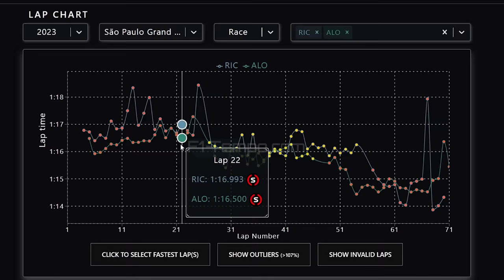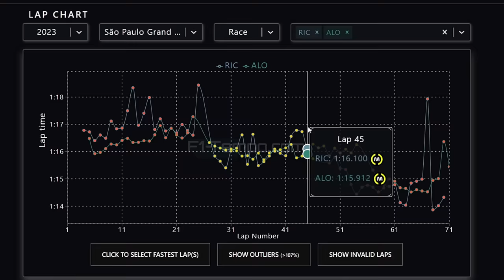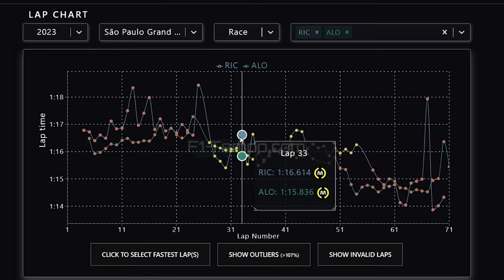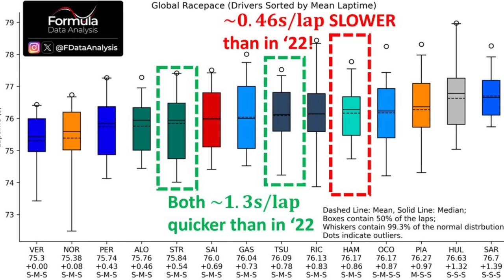GP BRASIL: RICCIARDO FOI TÃO RÁPIDO QUANTO OS PONTEIROS? ANÁLISE DE PERFORMANCE DO AUSTRALIANO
Sergio Milani
@scuderiamilani (Twitter)

📰 *Fontes:*

João 3:16

00:00 - Introdução
00:58 - Ricciardo x Verstappen
01:42 - Ricciardo x Tsunoda
04:30 - Ricciardo x Aonso
06:48 - Ritmo de corrida geral 14 pilotos
09:25 - Tsunoda tinha mais pra extrair